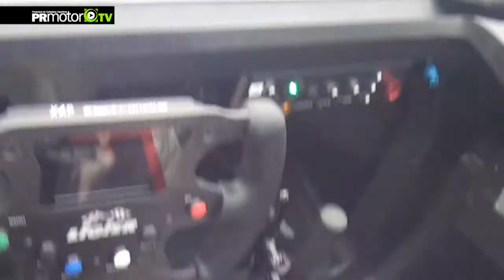Entrevista Azor Dueñas - Pol Rosell - Formula GT Experience - Ligier JS53 - PRMotor TV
Poco a poco los pilotos españoles van forjando su destino.
En esta nota conocerás un poco mas a 2 pilotos que representan a España en las categorías del exterior, y que este año han decidido cambiar de monta hacia un prototípo de la afamada marca ex F1 Ligier.
Azor Dueñas y Pol Rosell nos cuentan su historia, presente y futuro de sus carreras deportivas en el evento de Formula GT Experience.

Ahora puedes ver estas y otras entrevistas dentro de nuestra plataforma del Canal PRMotor TV para toda España x TV!